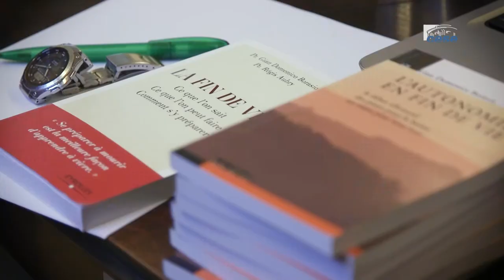Questions à Gian Domenico BORASIO - Fin de vie - cese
Questions à M. Gian Domenico BORASIO, Centre hospitalo-universitaire de Lausanne, Suisse, auditionné par la Commission temporaire sur la fin de vie du CESE dans le cadre de la saisine : "La Fin de Vie".